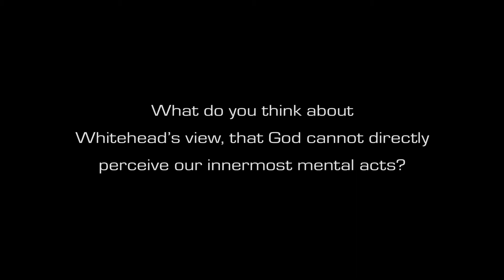Auxier: What about Whitehead’s view, that God cannot directly perceive our innermost mental acts?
Randall Auxier: What do you think about Whitehead’s view,
that God cannot directly perceive our innermost mental acts?